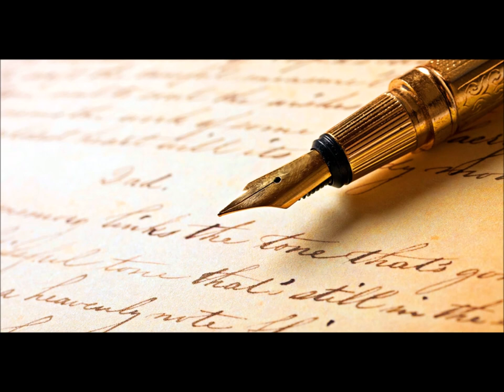Leaso Saufoi - "Laina mulimuli o lau tusi" DJ FORTY-EIGHT REMIX